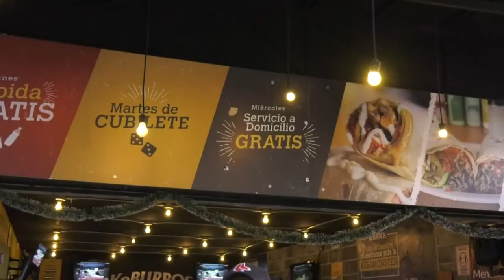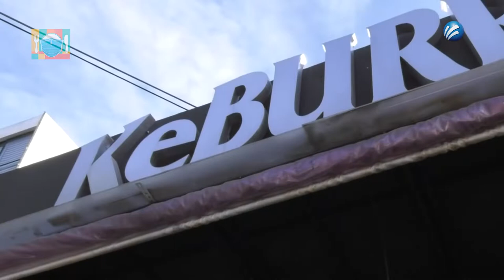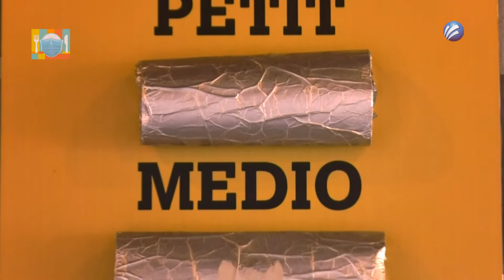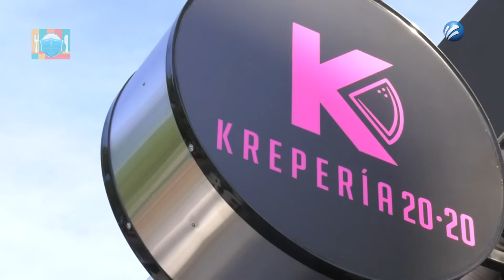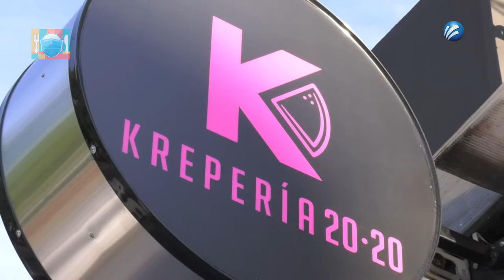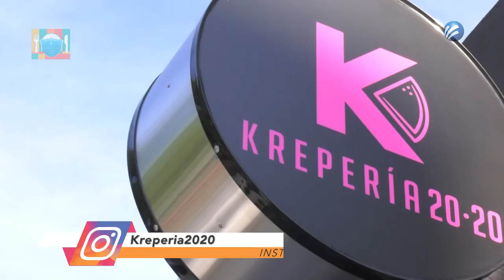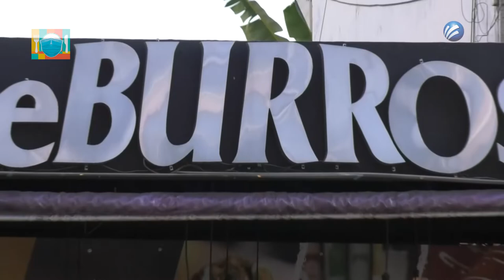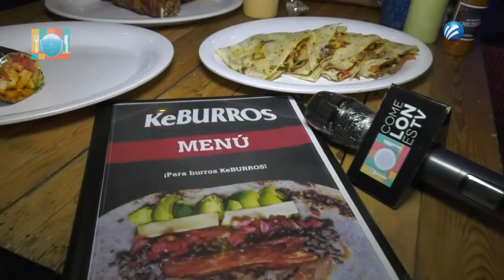Burros Percherones y Crepas. KeBURROS & Krepería 2020